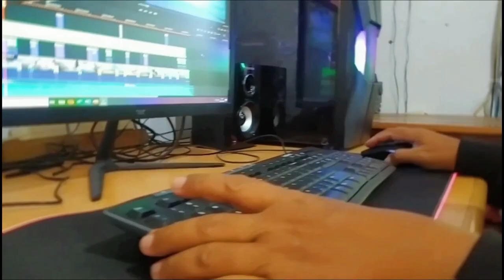🔴🟢🔵 Video Klip - Pan Flute Music - Titip Rindu Buat Ayah - Cover by : Putu Susana Official.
Pan Flute Cover -Titip Rindu Buat Ayah - Ebiet G.Ade.
Pan Flute (juga disebut sebagai panpipes atau syrinx) adalah sebuah alat musik yang berdasarkan pada prinsip tabung tertutup, terdiri dari berbagai pipa yang memiliki panjang berbeda.
Berbagai ragam pan flute dikenal sebagai alat musik rakyat. Alat musik tersebut biasanya terbuat dari bambu. Bahan lainnya meliputi kayu, plastik, metal dan gading. ( sumber Wikipedia )